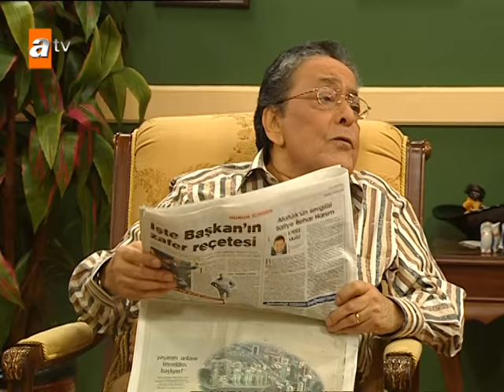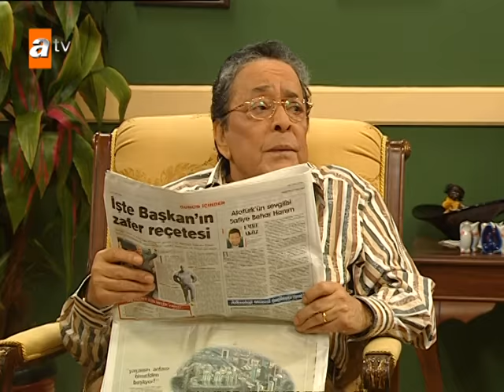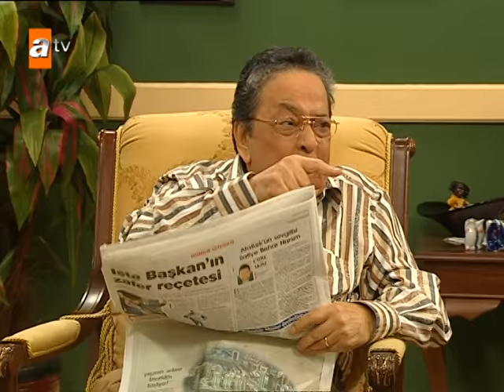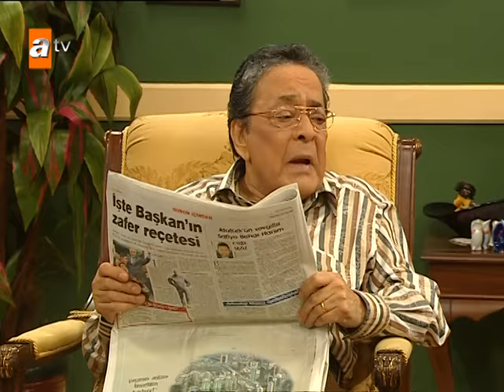Avrupa Yakası 63. Bölüm | HD